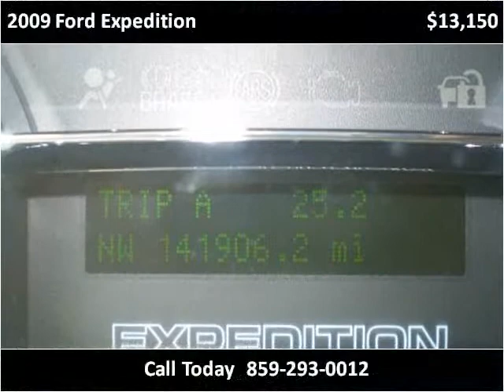2009 Ford Expedition Used Cars Lexington KY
This 2009 Ford Expedition is available from Big Blue Autos.